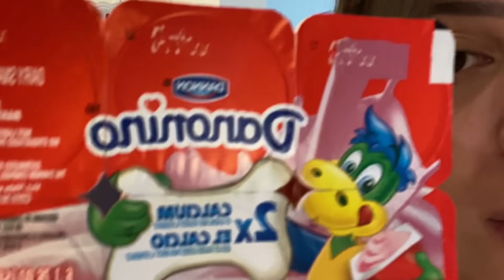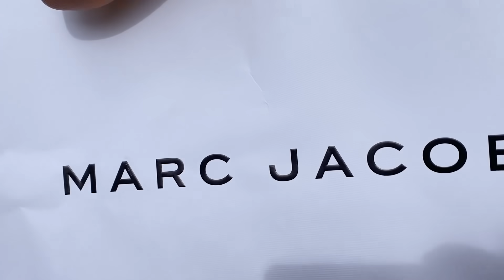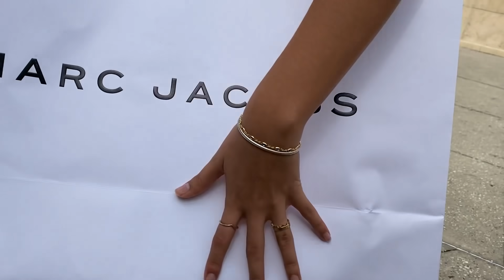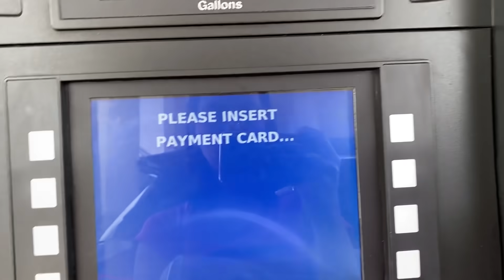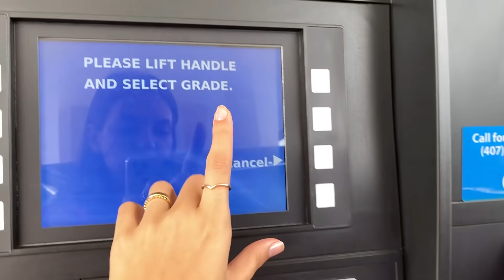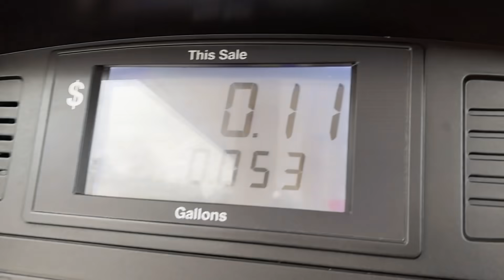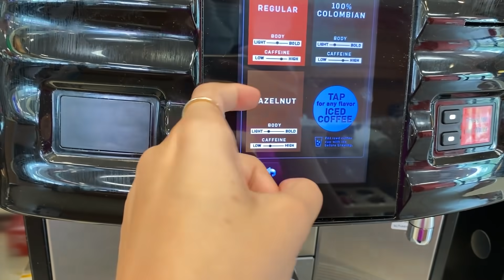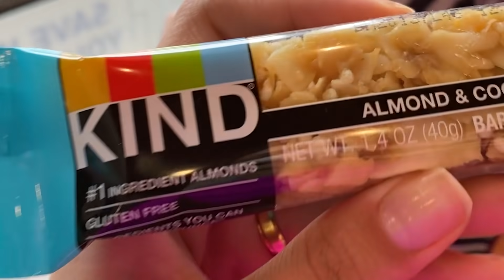VLOG - BUSCAMOS A FABI NA ESCOLA + COMPREI UMA BOLSA NOVA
@Fabiana Landim

 @Paulo e Ana Landim Morando nos Estados Unidos

 @Leandro Alves

Lojinha do Amazon